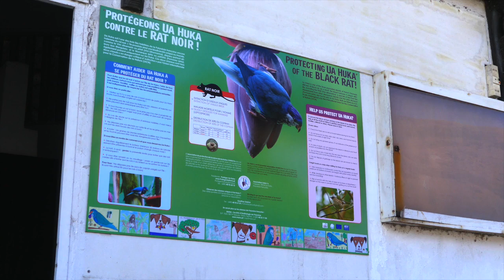Ua Huka - archipel des Marquises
Préservation d'une biodiversité unique au monde